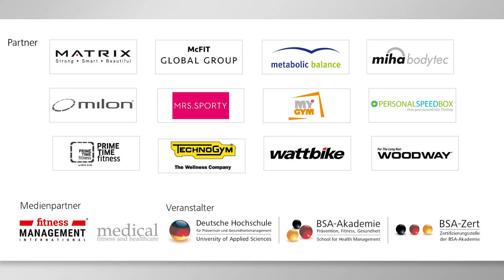Aufstiegskongress 2018 - F. Neust: Online-Marketing - Teil 2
Frederik Neust ist ein echter „Insider“ im Online-Marketing in Asien, einem der dynamischsten Märkte, in dem viele Trends/Entwicklungen entstehen. Der deutsche Fitnessökonom, der über Stationen in England nach Asien gekommen ist, hat das Online-Marketing einer der am schnellsten wachsenden Fitnessketten in Asien für über 65 Standorte aufgebaut. Heute leitet er ein Online-Marketing-Team für 7 Hotelketten und ist direkt am „Puls der Zeit“.